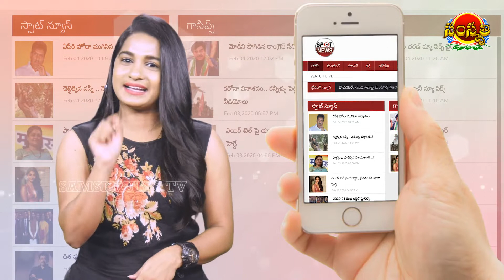Medaram Jatara Special Song 2020 | Sammakka Sarakka Jatara Songs 2020 | Samskruthi TV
Samskruthi TV is a YouTube devotional channel in telugu which comprising Devotional Programmes, Monthly Horoscope, Spiritual Values and Special  programs relating to major festivals specific to Telugu language speaking community and the Indian States of Telangana and Andhra Pradesh.